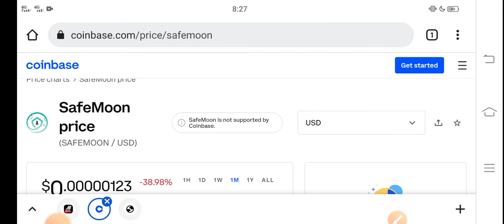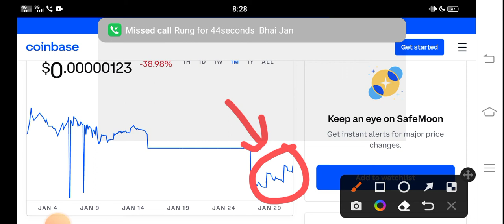Safemoon BIG BLAST || Safemoon Price Prediction! Safemoon Today News